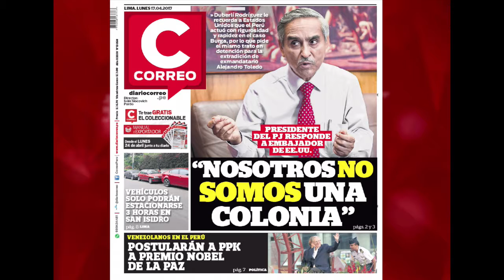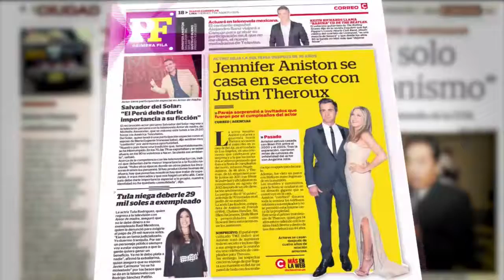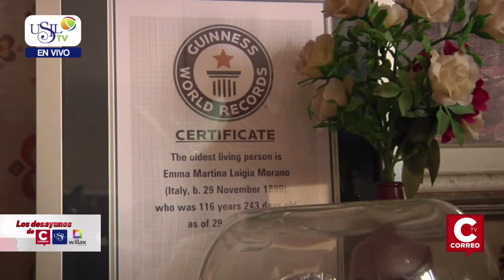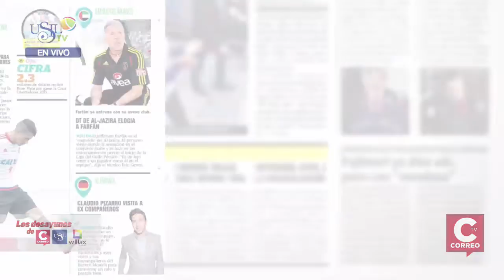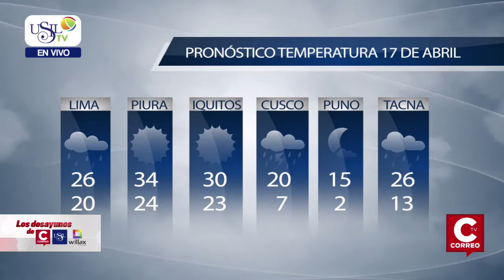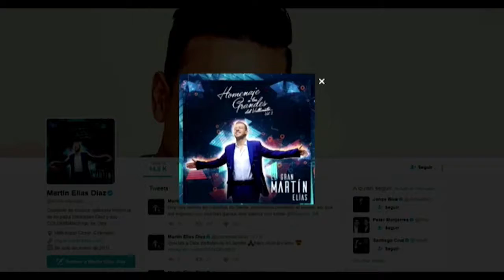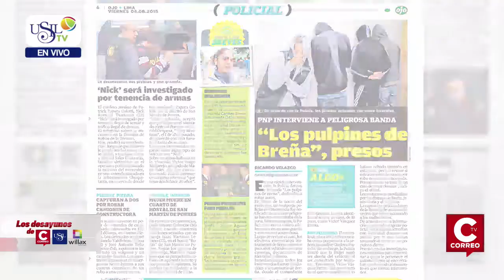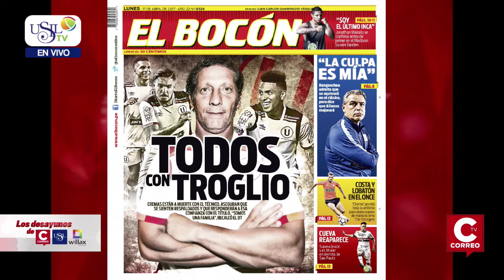Los Desayunos de Correo y USIL 17 de Abril 2017